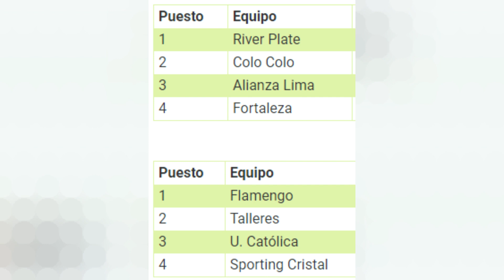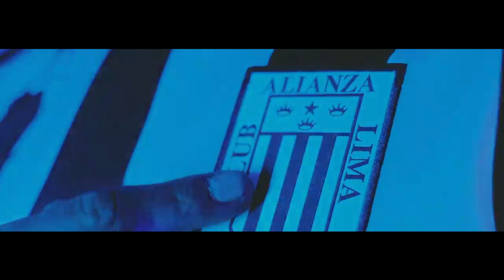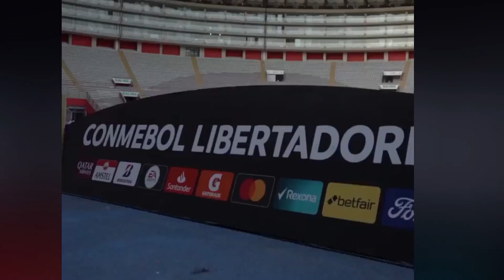ALIANZA LIMA ALARGA SU INVICTO DE DERROTAS | SPORTING CRISTAL NO SE TIENE FE | LIBERTADORES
Alianza Lima y Sporting Cristal debutaron en la Copa Libertadores con dos derrotas para Perú en la primera fecha, River Plate y Flamengo no sufrieron para derrotar a los que fueron los mejores equipos peruanos de la temporada pasada y los dejan en mala posición para sumar muchos puntos ya que ambos perdieron de locales. Analizamos la derrota de ambos y los problemas de planeación que han tenido para preparar la Copa que cada año parece más un problema que una oportunidad.